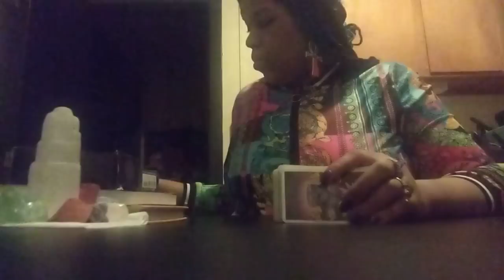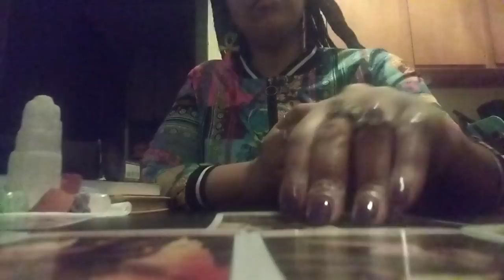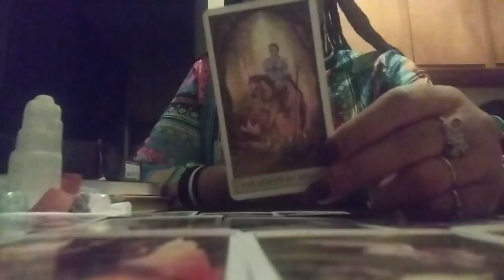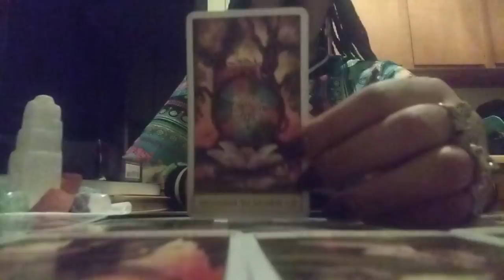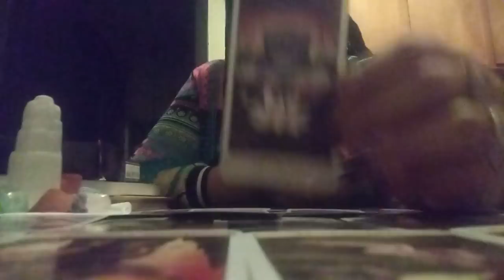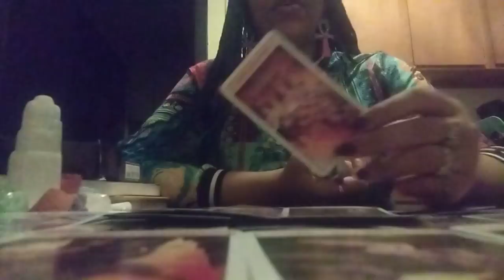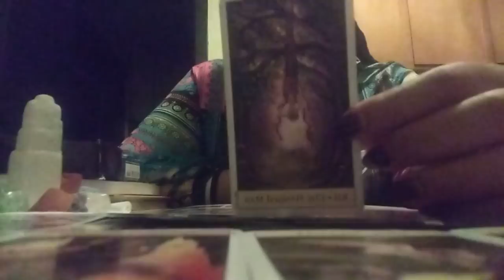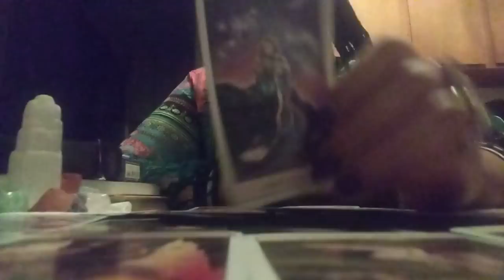A Family Member🤫Thought They Had Control Of This Union🫂By Giving This Person False Information On U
➡️💲Lizzylee1